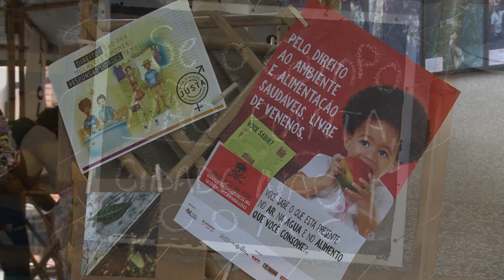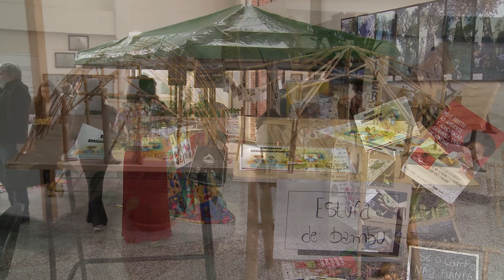Informa | Agroecologia, gênero e geração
O Campus Botânico da UFPR recebe uma exposição sobre agroecologia, gênero e geração. A iniciativa é do projeto de extensão "Alimente-se: produção e consumo consciente e solidário" , vinculado ao curso de Nutrição da Universidade.